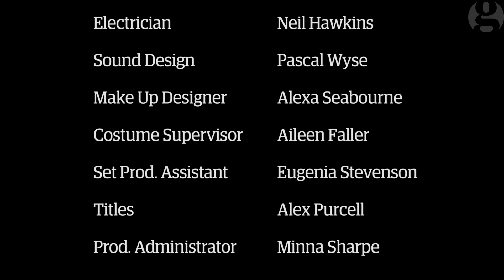PPE | Off The Page #4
The public struggle to keep in step with politicians during the fallout of the financial crisis.
David Annen, Cyril Nri and Eileen Walsh star in PPE, a microplay about the power of physical gestures. PPE was written by Tim Price, directed by Hamish Pirie and choreographed by Ann Yee, after a conversation with Aditya Charkrabortty. It is the latest in a series of collaborations between the Royal Court and the Guardian